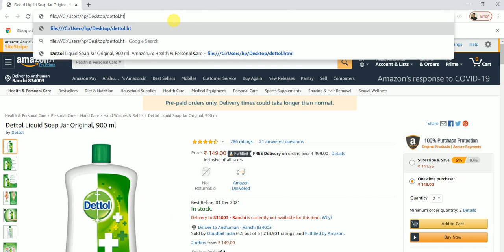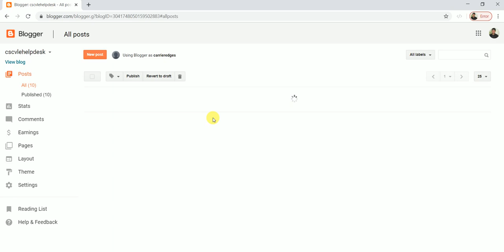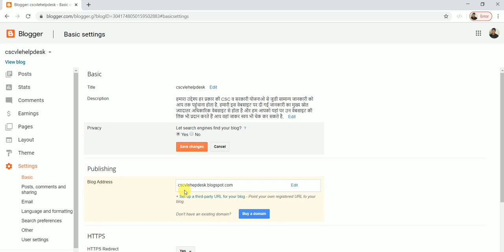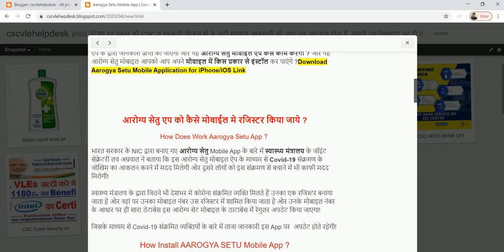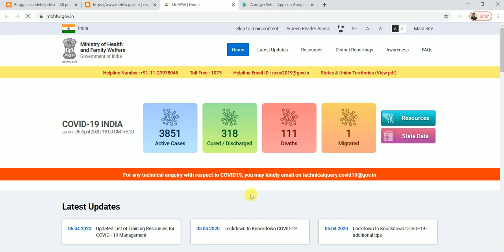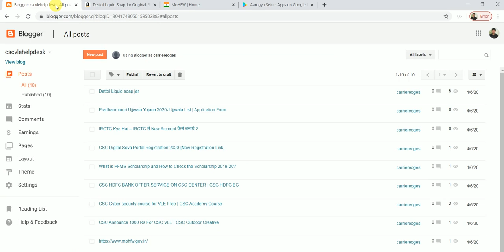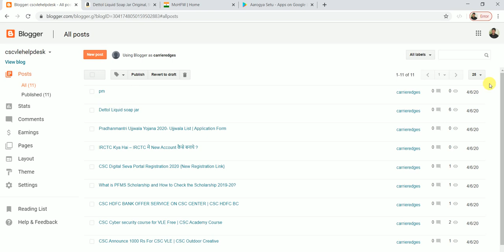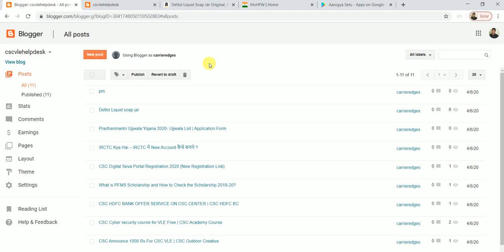How to earn 50000 month writing blog affiliate marketing and Google adscene step by step CSC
i have created my blog for csc latest update news 1.aarogya setu mobile detail 2.corona offical website link 3.csc vle 1000 rs step by step process
4.pmjy 5.pm ujjawalla 6.irctc 7.cyber security and many more